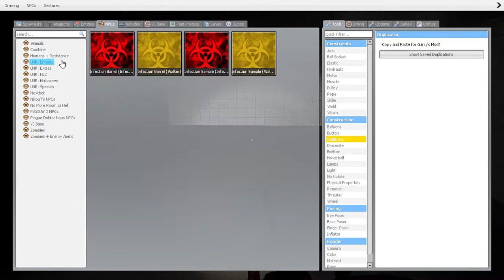Garry's Mod C4 Fun and the Bloodiest I've ever been